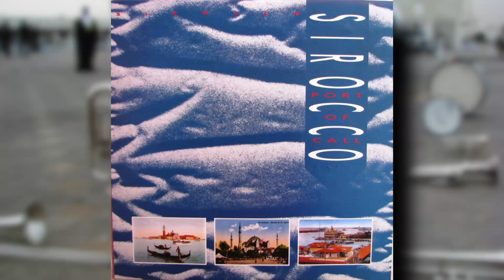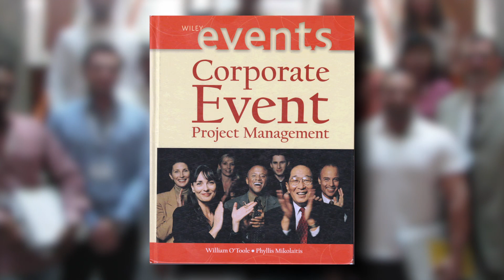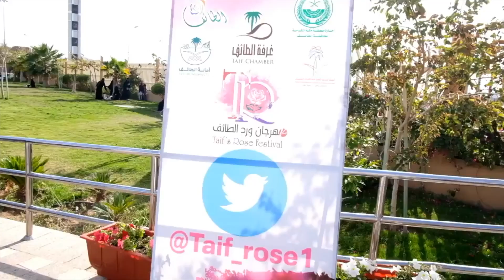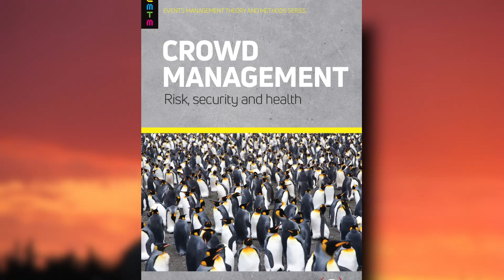2018 IFEA Hall of Fame William O'Toole CFEE